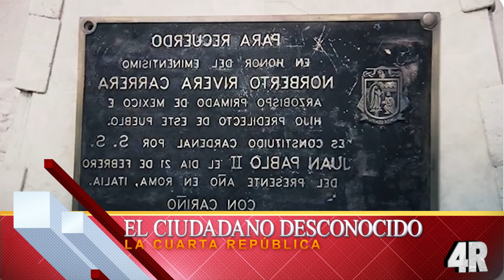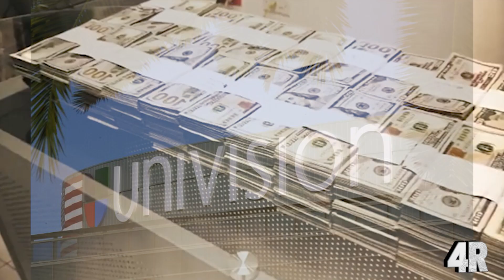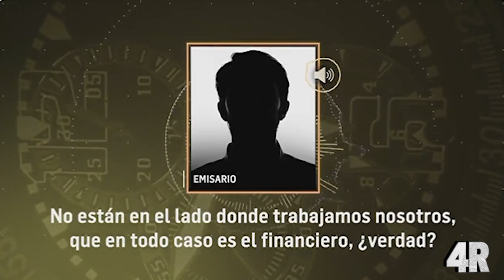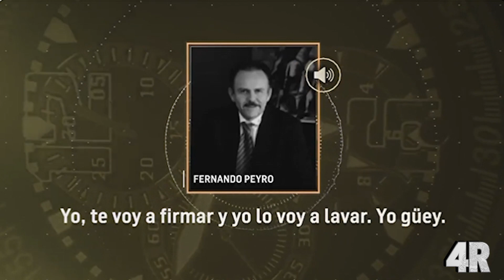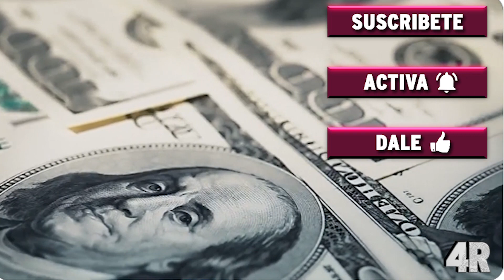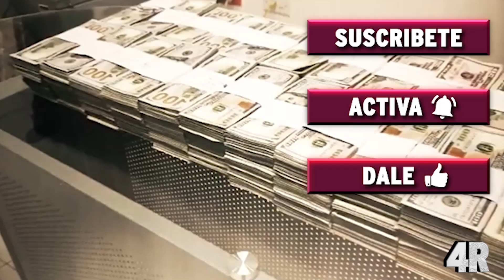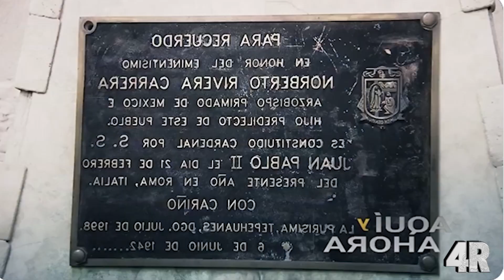¡ÚLTIMA HORA! REFUNDEN a Cardenal Norberto Rivera En LA CARCEL Por LAVAR MILLONES -ROBÓ A LA IGLESIA